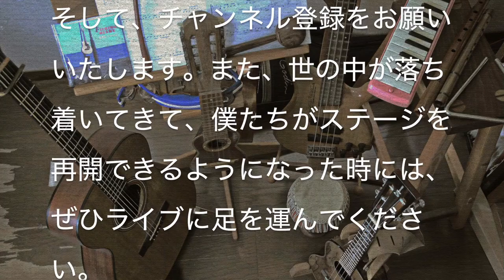ハイティーン・ブギ（近藤真彦）１日１曲 すぎたじゅんじ ギター弾き語り マッチ ジャニーズ guitar Cover Junji Sugita, ONE DAY, ONE SONG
CHALLENGE #140

ハイティーン・ブギ
Highteen Boogie
近藤真彦
Masahiko Kondo

聖子ちゃん、トシちゃんと来たので、当然ながら次はマッチですよね。
マッチもたくさん曲がありますが、ギターで歌いやすいのはやっぱりこれかなぁ。
え？作曲は山下達郎！作詞は松本隆！！コーラスには竹内まりやとEPO！！！
すごいなぁ。そのラインアップだけでも。

さて、収録はやっぱり海でしょ。神戸の超有名スポットを遠巻きにバックにしてみました。バイクを停めてね。
折しも演奏中にポツリポツリと雨が！映画の撮影だったら、そのまま嵐になって喧嘩シーンなんかを撮れば良いんでしょうが、生楽器を持っている身としては、かなりビビりながらちょっと途中からテンポアップで急いで片付けましたとさ。小市民。
しかし、当時の曲、アイドルの曲も必ずちゃんと聴ける仕掛けがあるねぇ。歌詞にもメロディにもアレンジにも。すげーわ。